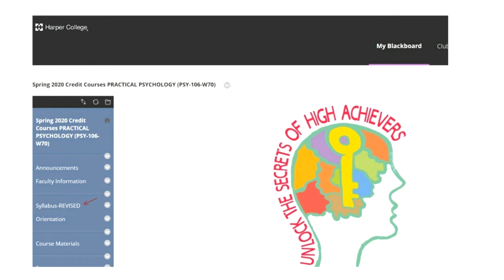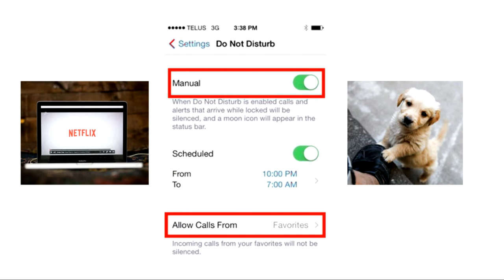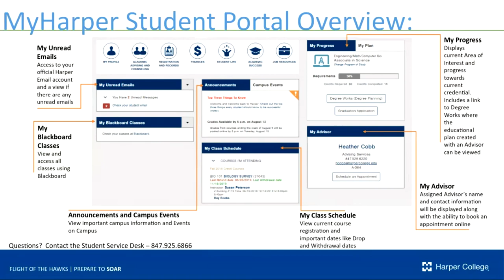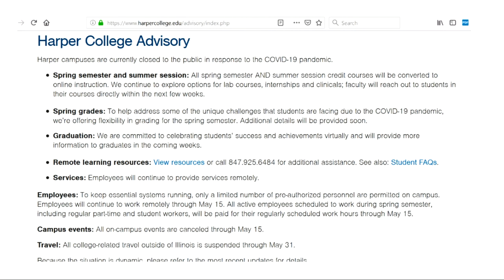Harper Student Message-We Are in This With You!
Harper student communication regarding online learning for the rest of Spring 2020 semester along with some helpful resources